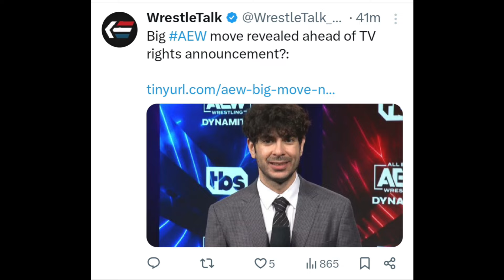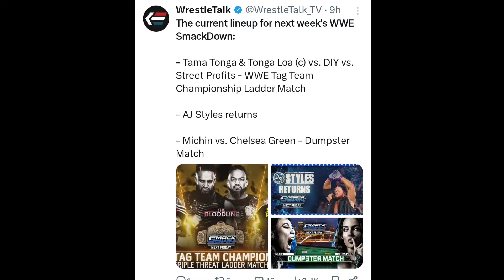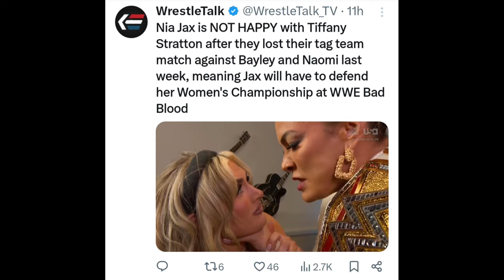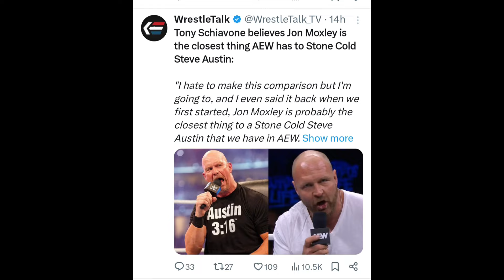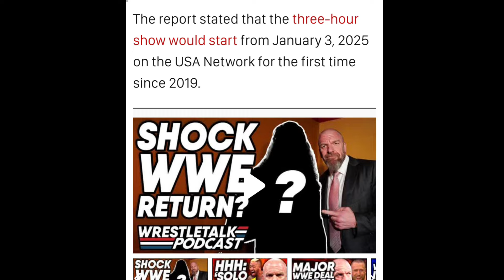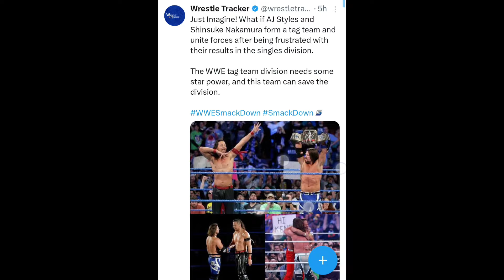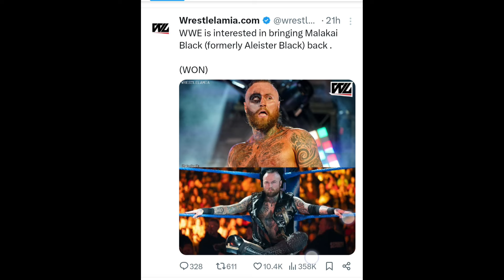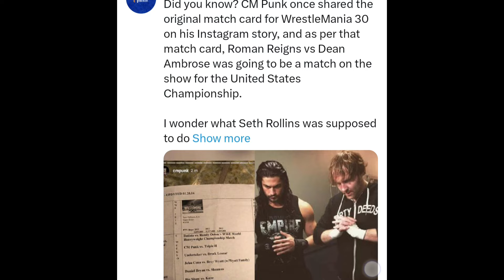Roman Reigns Vs Dean Ambrose Plan For WrestleMania.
1 Summer Slam 2024.
2. Summer slam how to watch.
3.
4  Summer Slam All Matches.
5. Who win  Summer Slam 2024.
6.  Clash At The Castle..
7. Solo Sikoa Clash At The Castle.8. Backlash 2024 All Matches.
10. WWE Update In Hindi
11. WrestleMania 40 All Matches.
12. Monday Night Raw highlights.
13. WrestleMania 40.